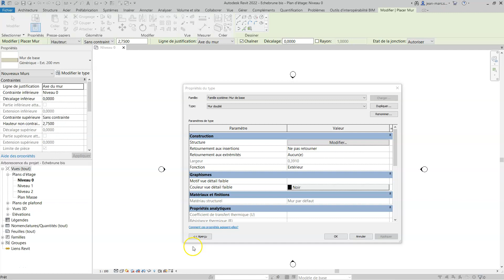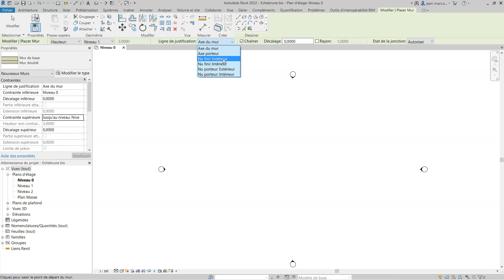Revit 11 Compléments murs